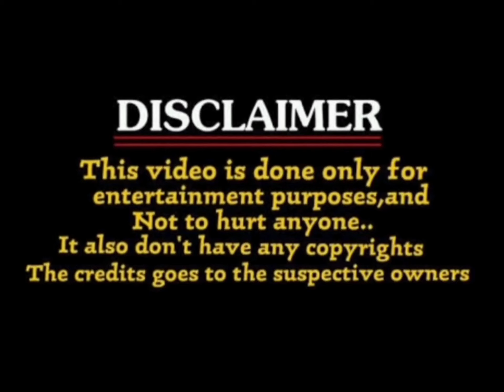skanda song update troll / boyapati rapo song update / ram pothineni boyapati